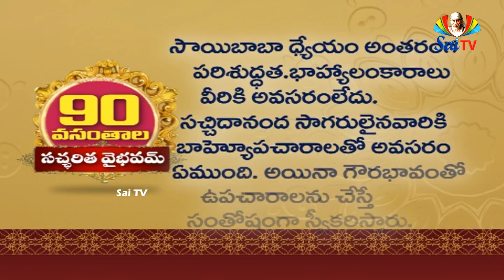Sai Gurukulam Episode 419 II PART - 01 // సచ్చరిత వైభవం // "Sri Sai Satcharitra"